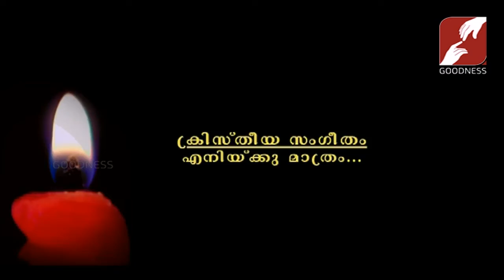VC | 02-AUG-2019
ദൈവാത്മാവിനു വിധേയപ്പെട്ടു ജീവിയ്ക്കേണ്ടവരാണു നമ്മൾ